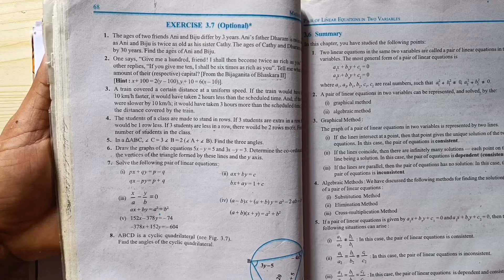class 10 maths Exercise 3.7 (part-2) Q4,Q5,Q6,Q7,Q8 | NCERT SOLUTIONS | ex. 3.7 | chapter 3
exercise 3.7 part 1 video solution -

you may refer to above given link.

in this video we will learn to solve the problems of chapter 3 exercise 3.7 optional exercise, in this video we will cover question no 4 , question 5, question 6, question 7, question 8 of pair of linear equations in two variables.
this exercise is very much important according to examination point of view.

class 10 th maths exercise 3.7 ncert solution